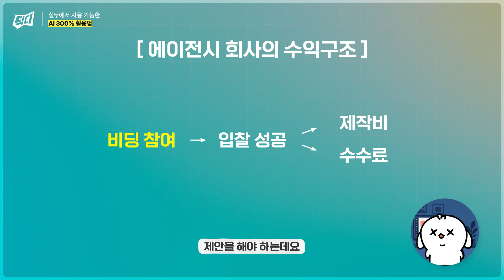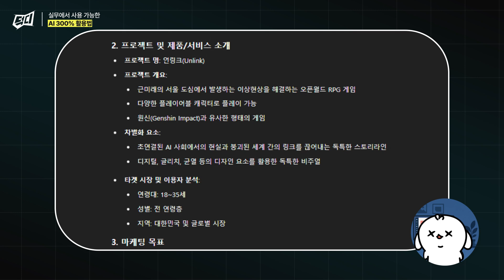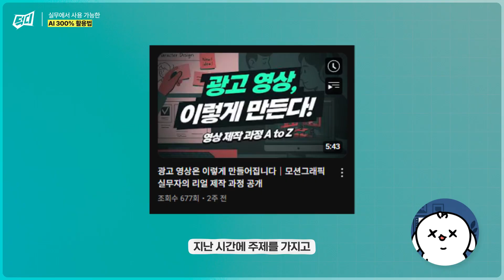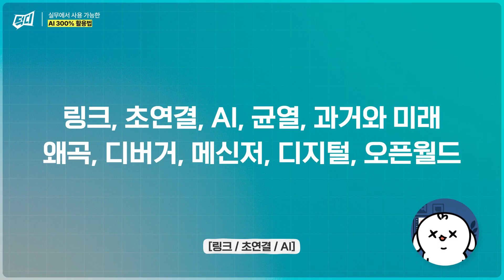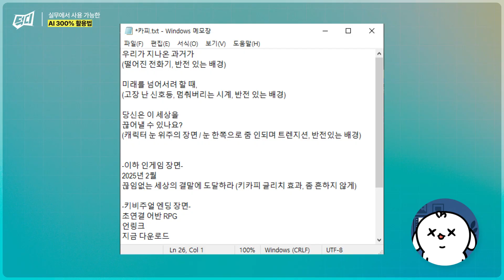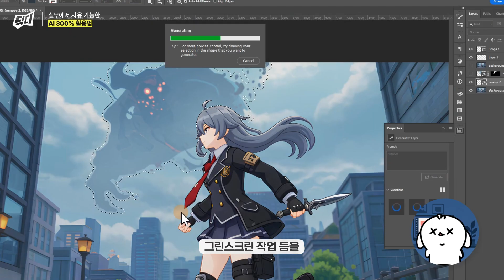AI로 몇백만 원짜리 광고 만들기! ｜ 실무 디자이너의 AI 활용법 🎞️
단 몇만 원으로 몇백만 원의 가치를 지닌 광고 영상 제작에 관한 튜토리얼입니다.
이 영상 하나로, AI를 활용한 실전 광고 제작의 A to Z를 알려 드립니다.

실무에서 진행하는 과정을 가상의 RFP와 함께 제공하오니, 영상을 보며 함께 실습할 수 있을 거라고 생각됩니다.

↓ 영상에 사용한 툴 ↓
kling ai / wan ai / chatGPT / ElevenLabs / AfterEffects / Photoshop

00:00:00 인트로
00:00:07 에이전시 시장과 RFP의 개념
00:00:55 디자이너가 알아야 할 RFP 항목
00:01:27 광고의 단계별 전략
00:02:29 스토리 및 슬로건 개발과 카피 작성
00:03:59 이미지 레퍼런스 수집 및 AI 이미지 제작
00:05:25 AI 이미지 영상화 작업
00:06:27 영상 제작 단계별 과정 (가편집, 본편집, 후편집)
00:09:13 AI 시대의 디자이너